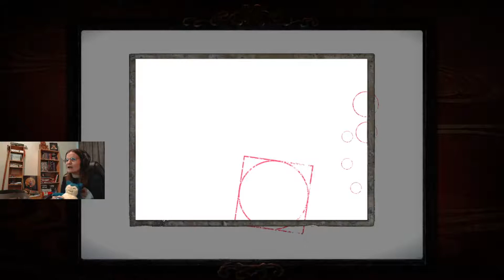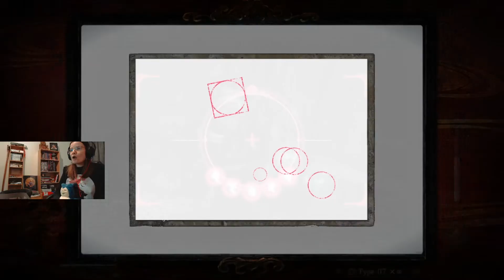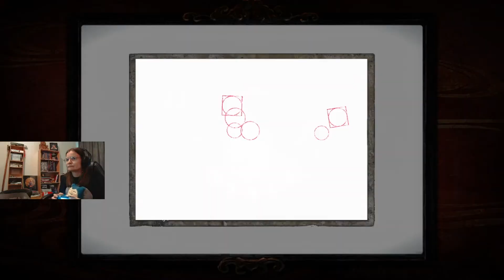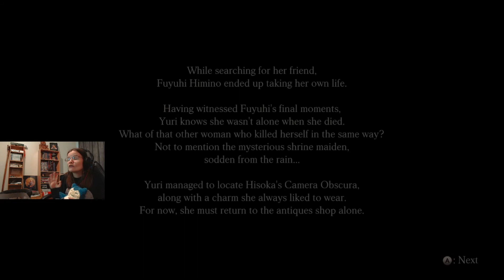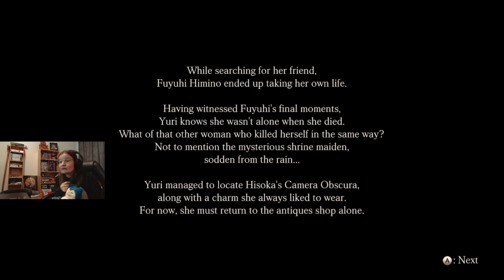Let's Play: Fatal Frame/Project Zero 5 [Part 2]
This was the shortest living series ever. I am deeply sorry, but this game is just too spooky for me. I'm just that much of a coward, lol. Hope you'll enjoy what lil suffering I have offered.
BUT on the plus side...got my mic fixed. Tiny victories.

I do not aim to make money with these videos. If you see adds it's because a third party (usually the music right owners) claimed it for monetization.